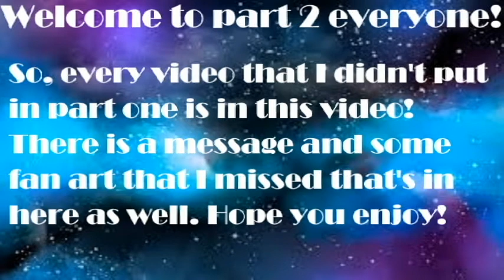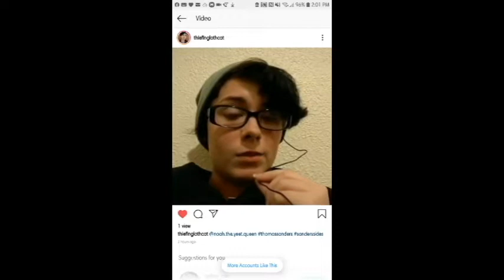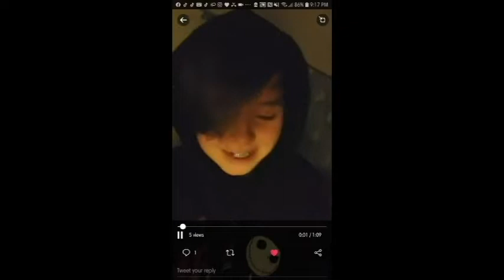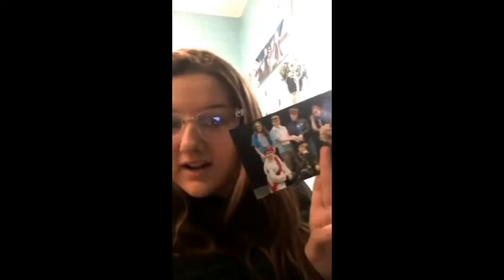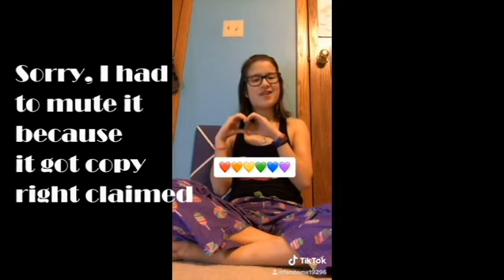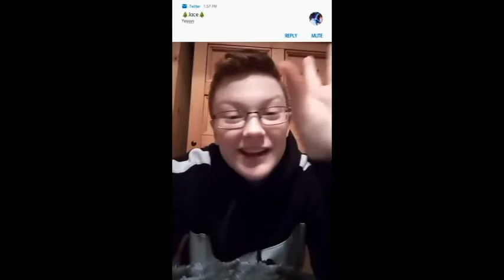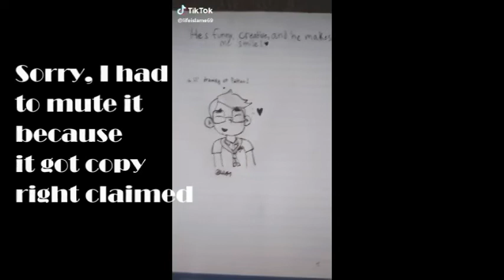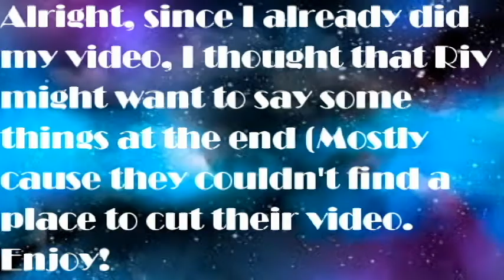Thomas Sanders Appreciation Compilation (PART 2)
Okay, everyone this is the LAST part of the series! Thank you to everyone who sent in videos and messages and art! Thank you SO much!!